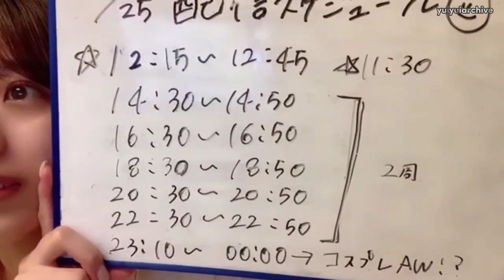[ENGSUB] Yuiyui forgot to turn off her SHOWROOM; Hiichan and Ayanan to the rescue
Well... that's Yuiyui for you 😭